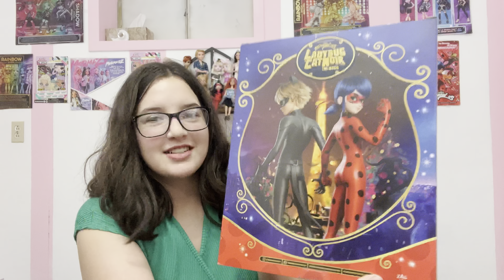Miraculous ladybug Awakening Marinette doll unboxing and review🐞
Miraculous ladybug Marinette movie doll review 🐞💃🏻￼